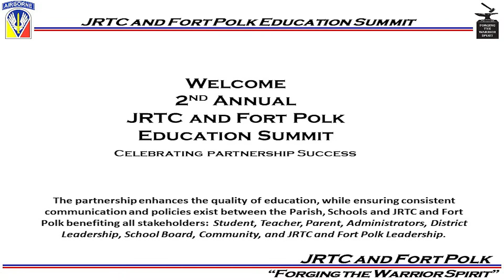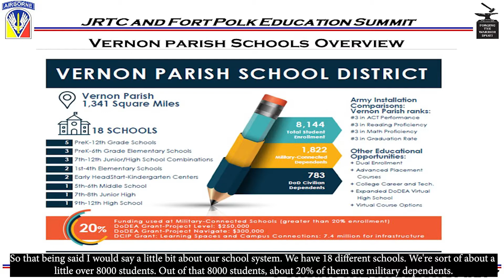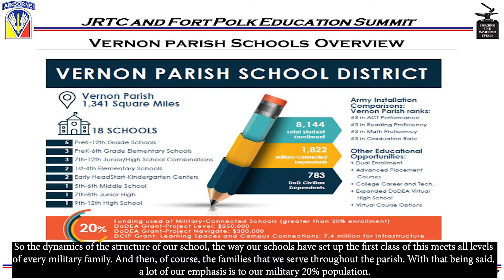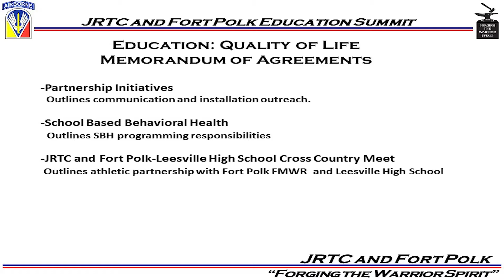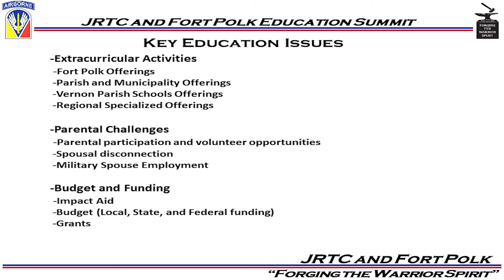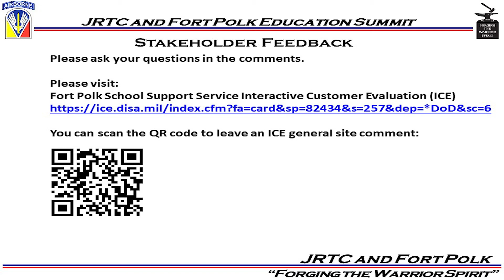Education Summit 2021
The Education Summit aims to provide a venue for teachers, students, and parents from different organizations who are all stakeholders in the process of education. This meeting will provide feedback that can benefit everyone involved: student-teacher relationships or better communication between administrators at schools as well as district leadership with JRTC & Fort Polk leaders--all while providing opportunity through expansion programs like STEM!